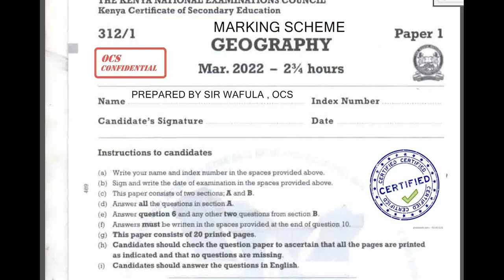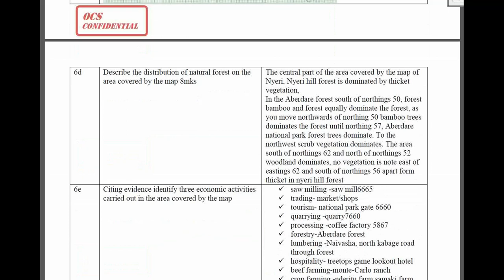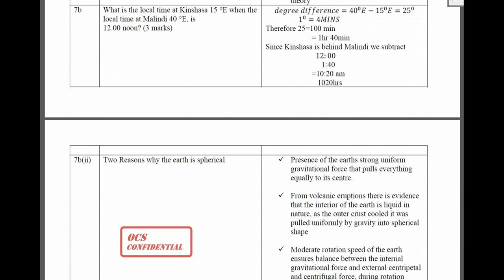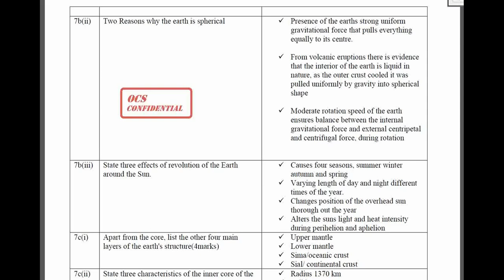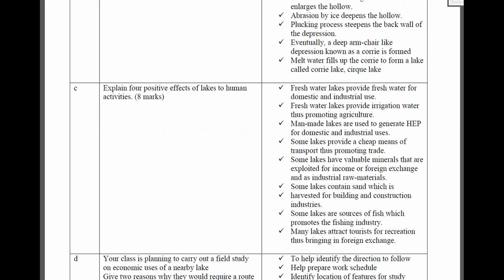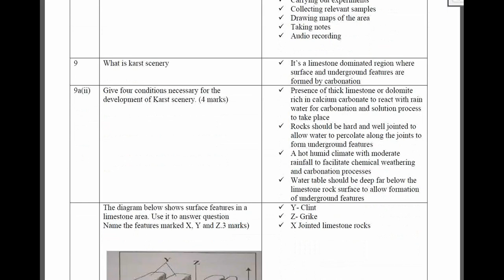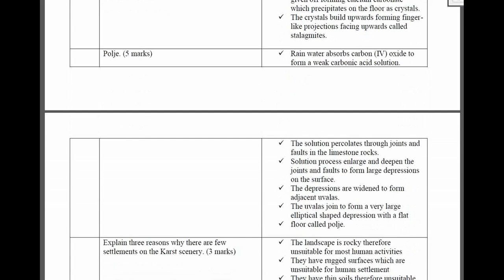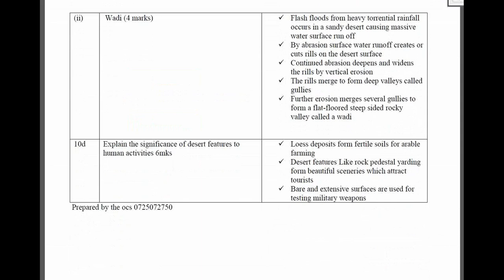KCSE 2021 GEOGRAPHY PAPER 1 - KNEC marking scheme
In this video we shall Look at  2021  kcse GEOGRAPHY PAPER 1 . This video is meant to help Learners as they prepare for their KCSE exams.